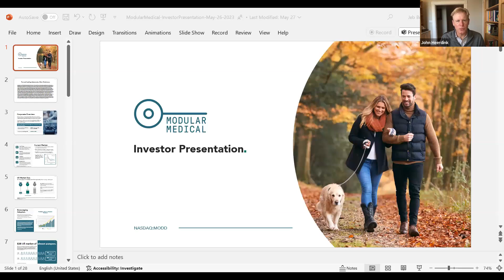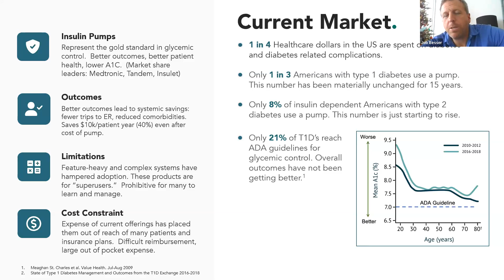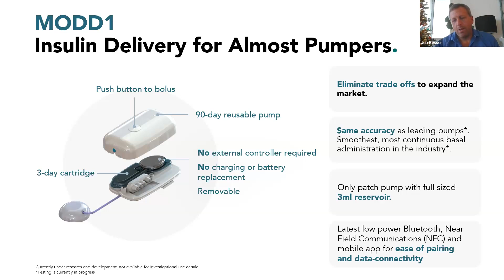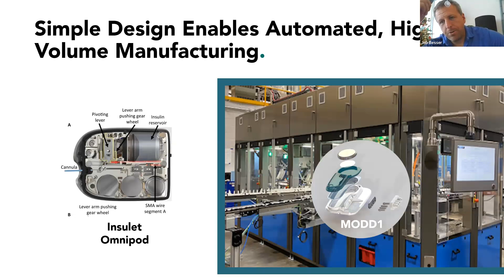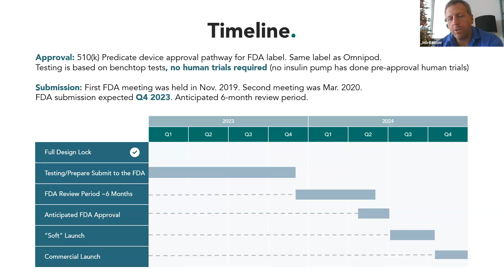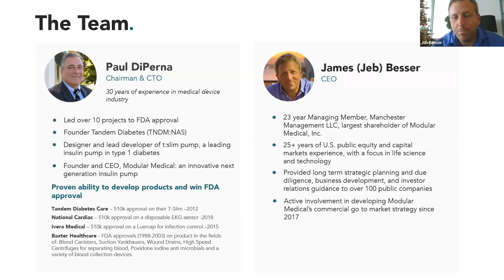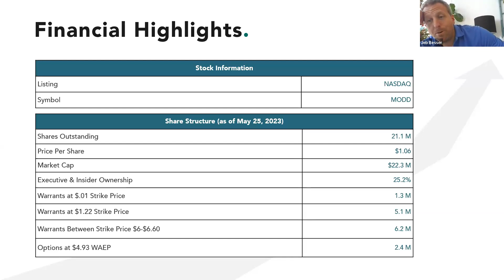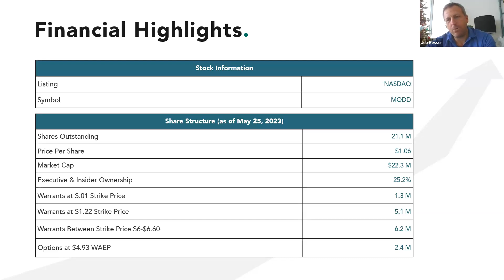"Diabetes Care For The Rest Of Us!" - Modular Medical (MODD)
We were excited to host a Tribe CEO Presentation and Q&A Webinar Event titled "Diabetes Care For The Rest Of Us" that was held Friday, Dec. 15.

Our co-host for this event was James (Jeb) Besser the CEO of Modular Medical, Inc. (NASDAQ:MODD), a development-stage medical device company that intends to launch the next generation of insulin delivery technology. Using its patented technologies, the company seeks to eliminate the tradeoff between complexity and efficacy, thereby making top quality insulin delivery both affordable and simple to learn. Their mission is to improve access to the highest standard of glycemic control for people with diabetes taking it beyond "superusers" and providing "diabetes care for the rest of us."  You may view the event video at our Tribe Public YouTube channel now by clicking here.

Note, that Modular Medical was founded by Paul DiPerna, a seasoned medical device professional and microfluidics engineer. Prior to founding Modular Medical, Mr. DiPerna was the founder (in 2005) of Tandem Diabetes and invented and designed its t:slim insulin pump.

Tribe Public is a platform that aggregates the voice of investors in order to attract the management teams from the world’s most interesting and groundbreaking companies that the tribe cares about across all sectors that are typically listed on the NYSE and NASDAQ. Members add the names of the companies they care about to their Wish List at the Tribe Public and request to have the leaders of these companies present via webinar-based events or via in-person CEO Presentation and Q&A Luncheon events in their city. Tribe Public now has members that span across +27 countries.

Our members include Retail Traders, Analysts and Portfolio Managers, Brokers and Advisors, Family Offices, Accredited Investors, members of media, & beyond.